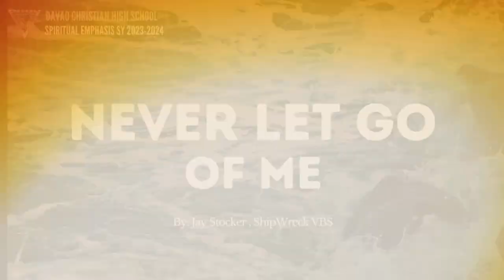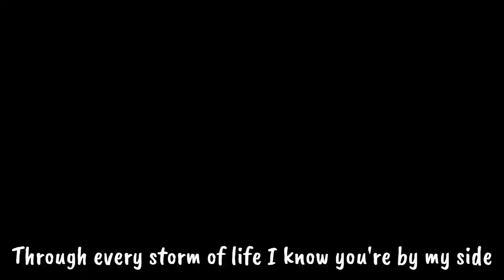"Never Let Go of Me" (SE 2023 Theme Song)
Adapted from Shipwrecked VBS. This is the theme song used during DCHS V. Mapa Campus Spiritual Emphasis Week 2023 with the theme "Anchored in Christ."

Featuring the DCHS V. Mapa Family (Faculty & Staff from different departments).

Video editing by Sir Josh Balaga
Choreography by Ma'am Jannise Sudario & Ma'am Sheila Reyes